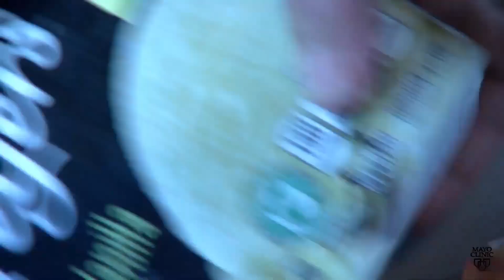Weight Loss and Willpower via Mayo Matters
America Newscape shares Weight Loss and Willpower via Mayo Matters.

What does it take to make meaningful, lasting lifestyle changes? Some may argue it takes a fair amount of willpower to develop new habits, but a person can't rely on willpower alone. In this Mayo Clinic Minute, Dr. Donald Hensrud, a Mayo Clinic physician specializing in nutrition and editor of "The Mayo Clinic Diet," offers strategies that can help people achieve their weight loss goals.

What is willpower? Merriam-Webster defines it as the ability to control one's own actions, emotions or urges.

When it comes to pushing away the potato chips and picking up the walking pace, it's easier said than done. Dr. Donald Hensrud often hears from patients that they don't have the willpower to undertake weight management.

"I think everybody has willpower. It's not a matter of willpower, there are powerful forces causing us to eat more and to do less activity," says Dr. Hensrud.

It's a matter of coming up with strategies to deal with the challenges.

"... and these strategies need to be practical, realistic and enjoyable enough to be sustainable. We can't just not eat. We have to eat. Nobody has perfect habits."

He says coming up with strategies to eat healthy, low-calorie, nutrient-dense foods can be a way to game the system, and not just rely on willpower.

"That usually doesn't work in the long term. It's a matter of changing habits and coming up with new lifestyle changes that will fit the bill and help us manage our weight as we move along."

Dr. Hensrud says it's important to be kind to yourself, too, and to ask yourself if you are ready for the challenge.

Courtesy of the Mayo Clinic News Network